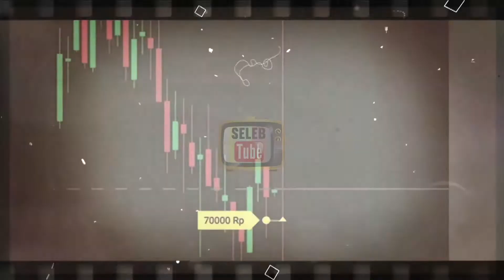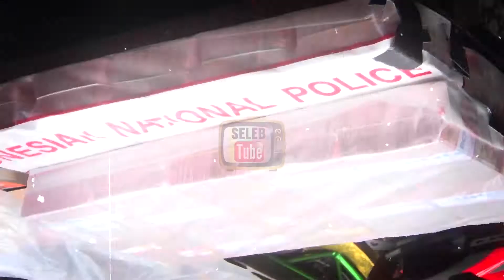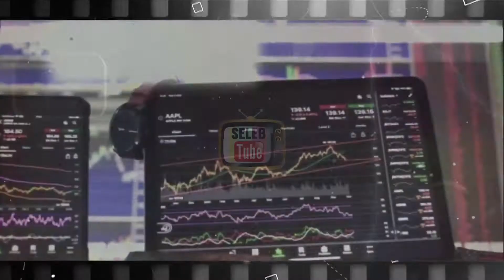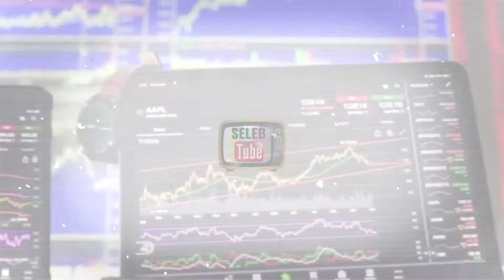PARAH!! KINI GILIRAN DONI SALMANAN YANG TERERET KASUS PENIPUAN!!!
Hello SelebTuber. !!